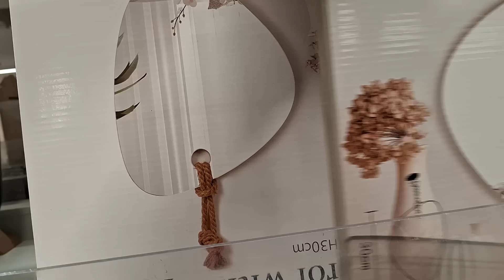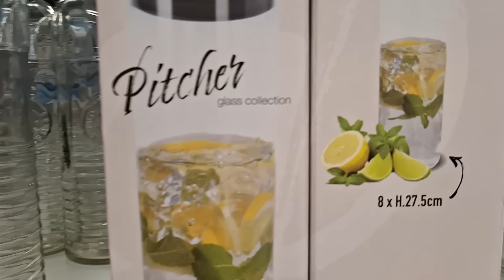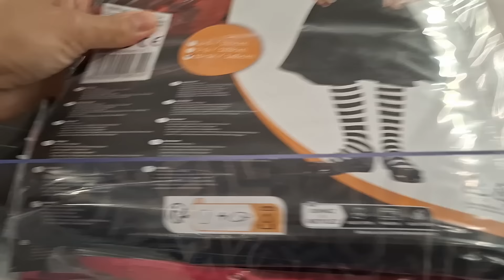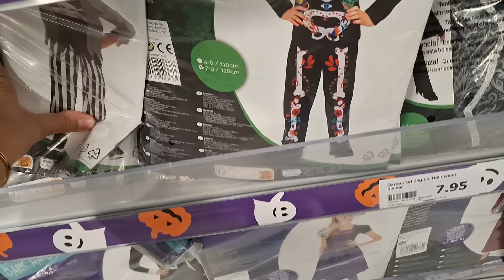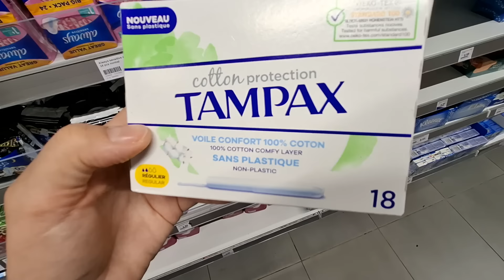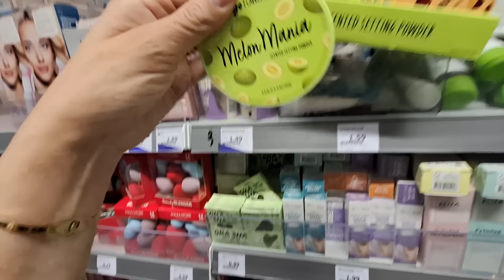😍👌 ARRIVAGE ACTION 28-08-24 NOUVEAUTÉ ACTION 😍